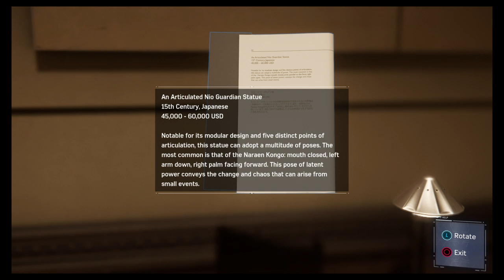marvel spider man walkthrough 4